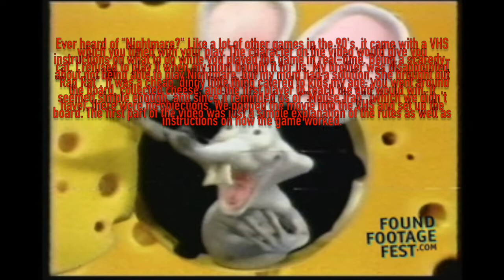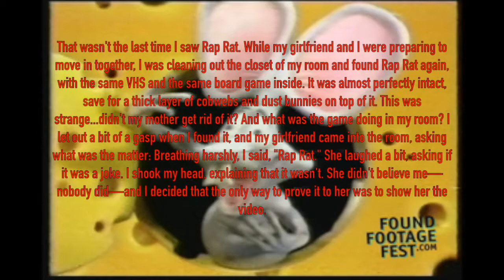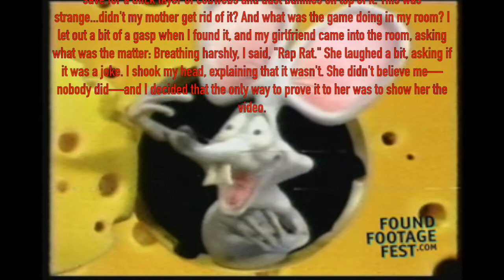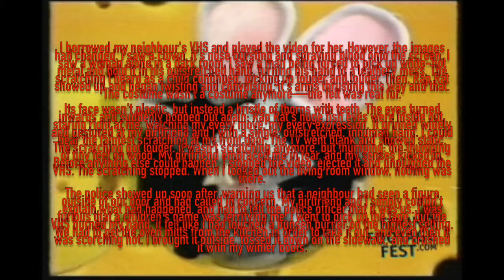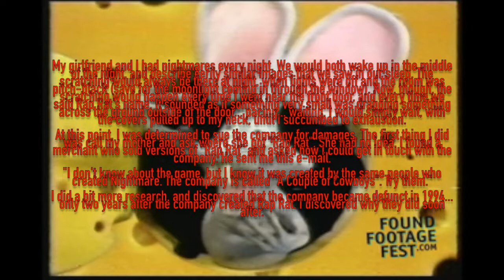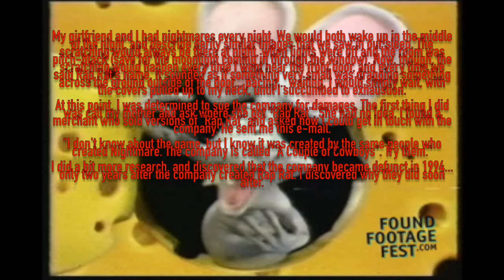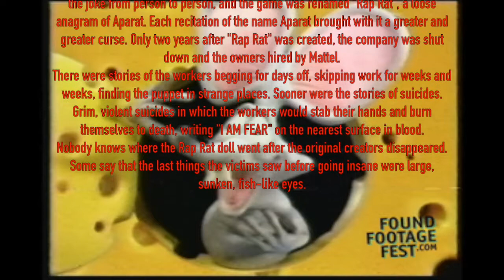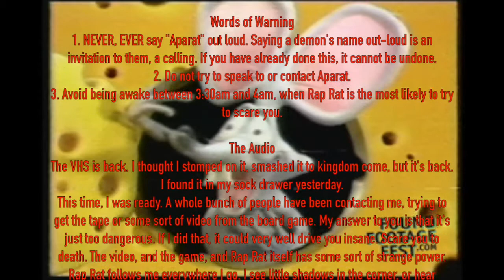Terrifying Tuesday: Rap Rat